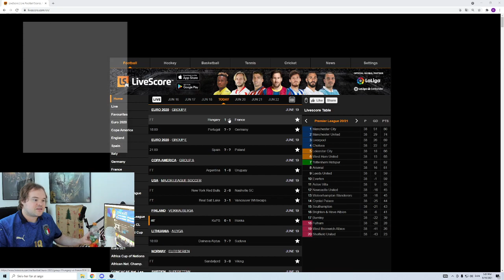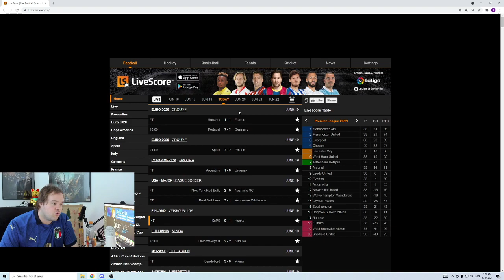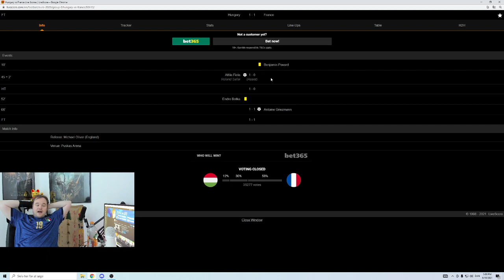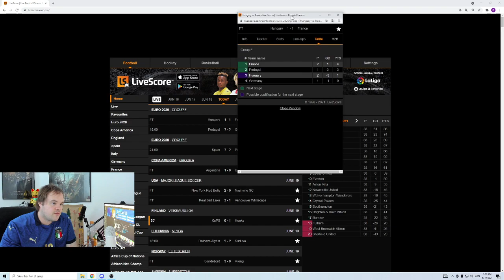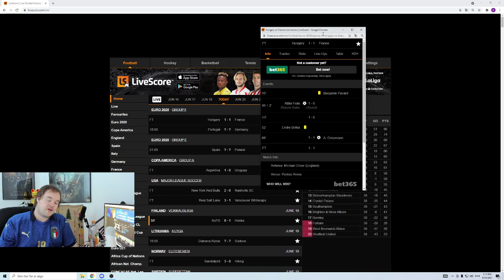UNGARN 1-1 MOD FRANKRIG - KÆMPE OVERRASKELSE